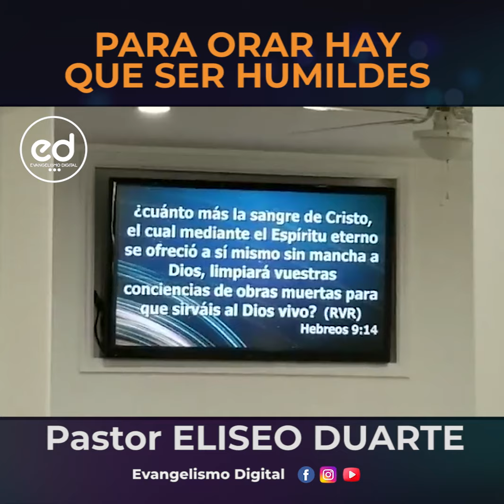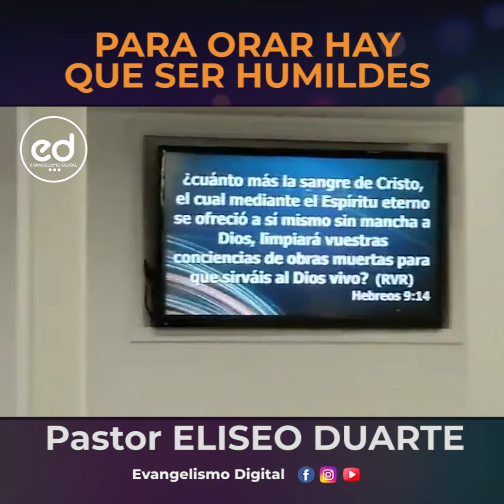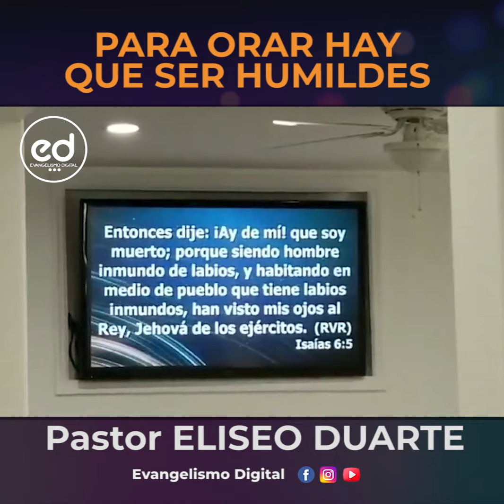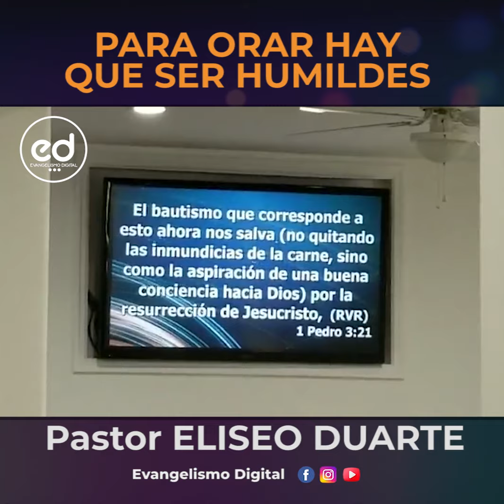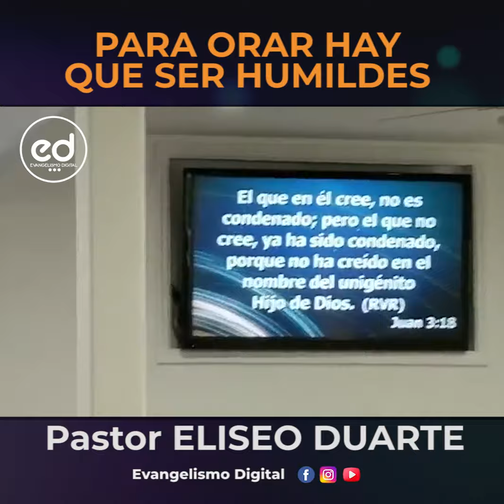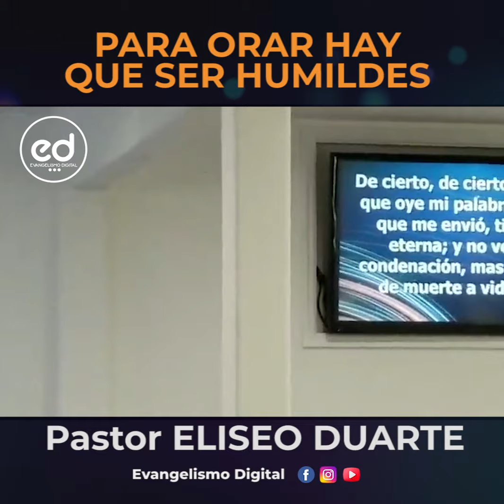🙏 PARA ORAR DEBEMOS SER HUMILDES - PASTOR ELISEO DUARTE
"En la Oración, la mayoría de personas buscan la mano generosa Del Señor, más pocos buscan el Rostro"

¿Como creerán si no hay quien les predique?

SI TE GUSTÓ ESTE VIDEO, CLICK EN ME GUSTA Y COMPARTE PARA QUE MÁS PERSONAS LO VEAN Y SEAN BENDECIDAS.